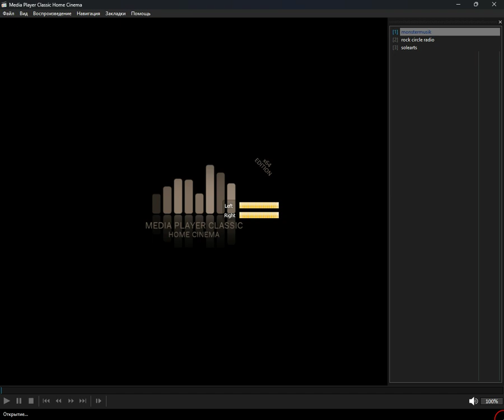+merged+ - art_rock (Media Player Classic Home Cinema) (16.10.2024)